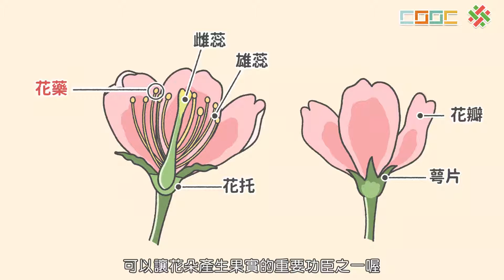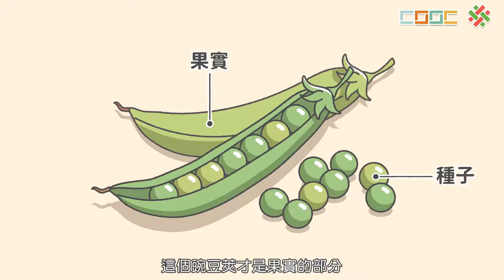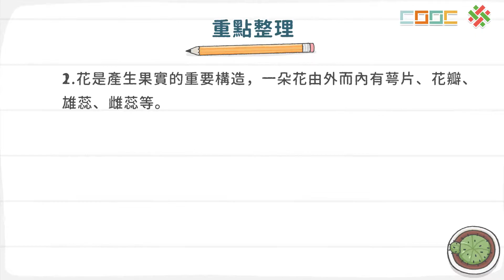108新課綱｜七下生物｜【討論】花、果實、種子的觀察